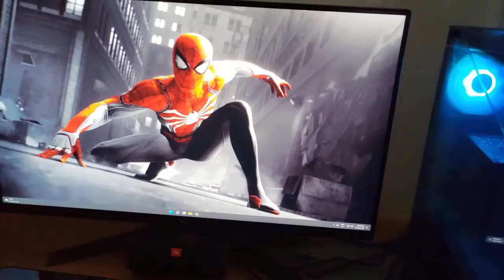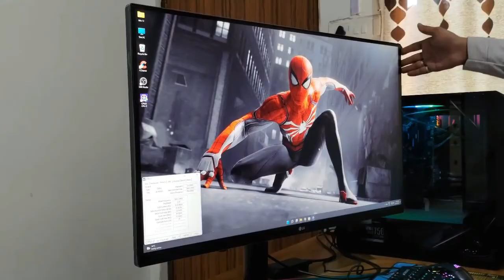Awesome gaming pc overview with gameplay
Welcome to Gyaani Akshat. I am Akshat Dubey.

This is home of fun and enjoyment. We publish videos that make people laugh and gain their knowledge about a new world.

If you have any question then comment it with AskGA in starting.
We will answer your doubts and questions in upcoming QNA videos.

Chapters:
0:00 Overview
0:43 Specifications
6:25 Gameplay